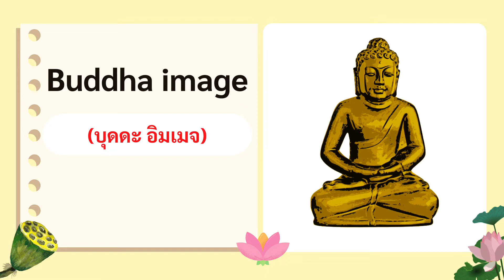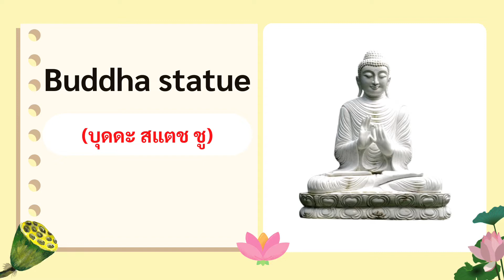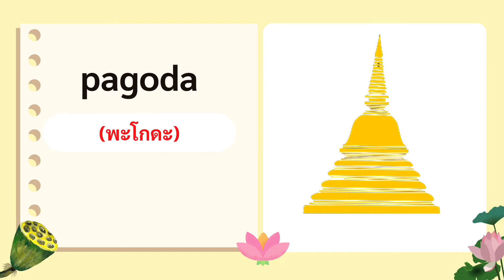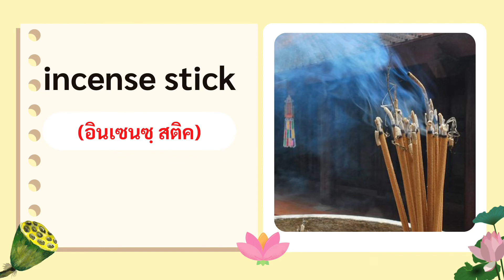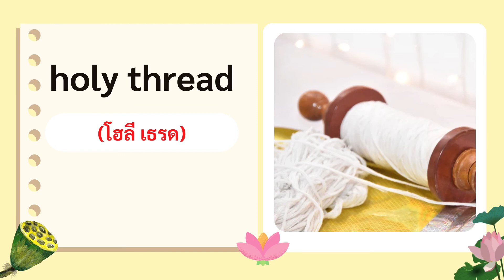Temple Vocabulary l คำศัพท์เกี่ยวกับวัด l เรียนภาษาอังกฤษออนไลน์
คลิปนี้จัดให้ตามคำขอ คำศัพท์เกี่ยวกับวัดและศาสนาพุทธค่ะ
ไปดูกันดีกว่าว่ามีคำว่าอะไรบ้าง